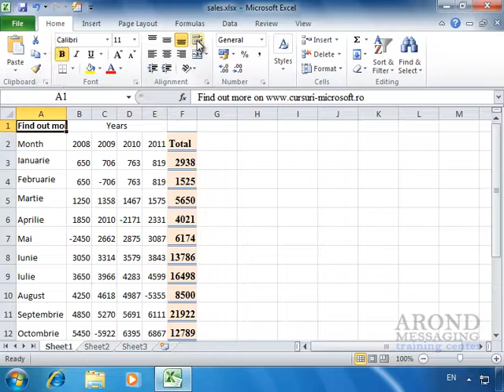Using Excel 2010 - Wrap Text Within a Cell